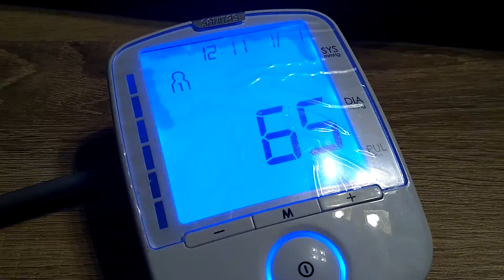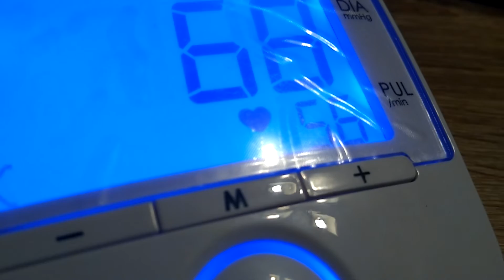XIAOMI Mi Band 3, XIAOMI Mi Band 4 i ciśnieniomierz!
Porównuję wynik prezentowany przez opaski z pomiarem wykonanym przez ciśnieniomierz.